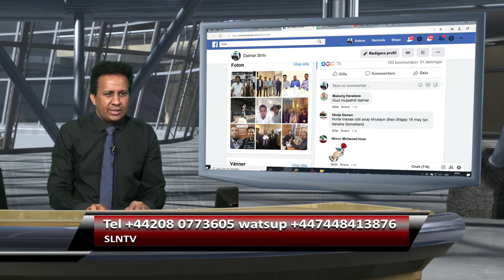Xuska 18may 2020 hanbalayada Shacabka.